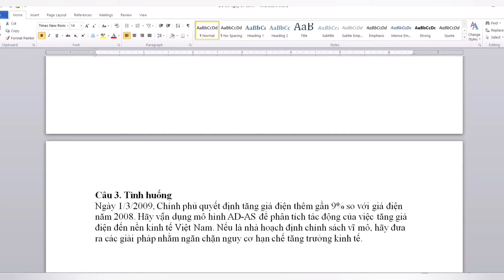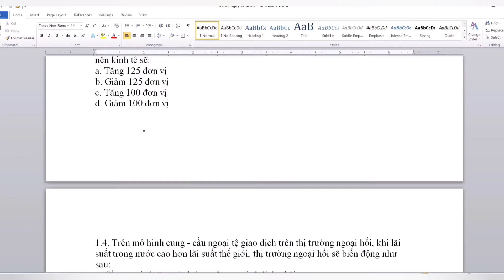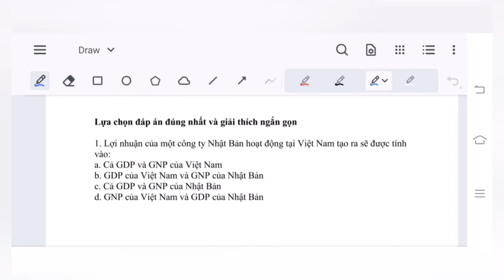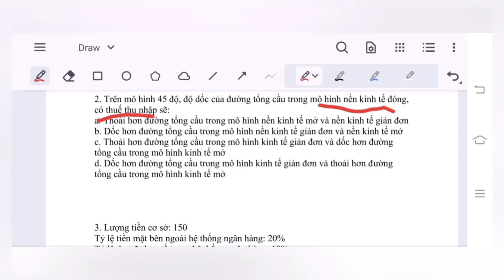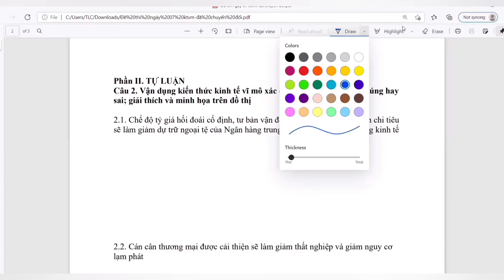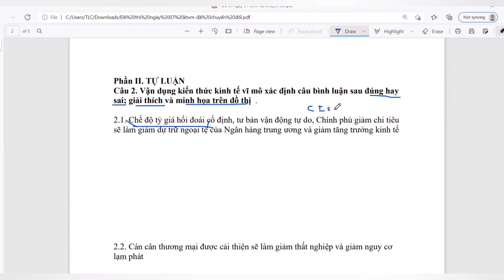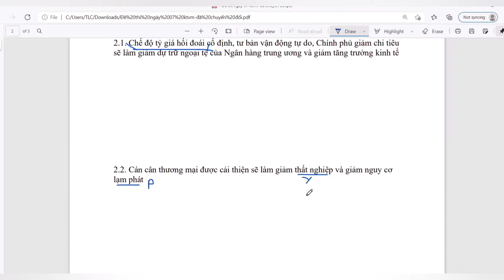Kinh Tế Vĩ Mô: Chữa đề cuối kì phần trắc nghiệm và phần bình luận (Siêu chi tiết) ♥️ Quang Trung TV